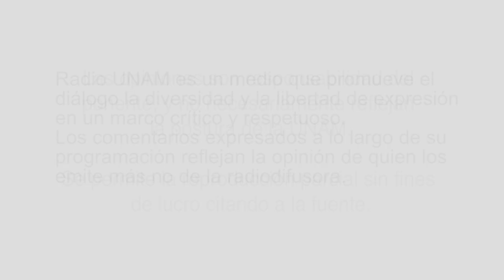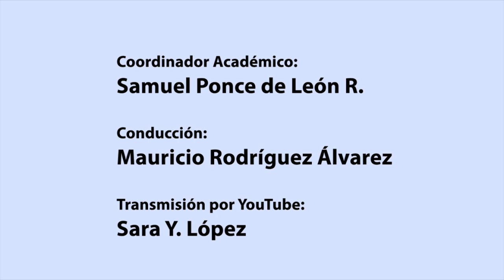Hipócrates 2.0: Influenza aviar H5N1. Situación actual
En este programa de Hipócrates 2.0, platicamos con la Dra. Valeria Alanis Gallardo, acerca de la vigilancia y control de enfermedades infecciosas en vacas lecheras, respecto a la situación actual de la influenza aviar H5N1. Este virus ha causado brotes en aves silvestres, aves de corral y otros animales, con algunos casos reportados en humanos.

Recuerda se transmite todos los martes a las 18 horas por Radio UNAM

¡Encuéntranos en x!
Radio UNAM @RadioUNAM
PUIREE @UNAMPUIREE
conduce: @maurodriguez
productor: @sponcedeleonr